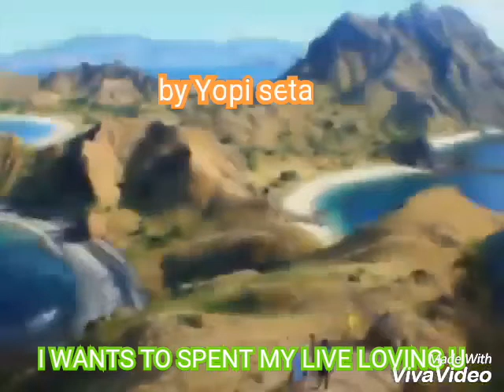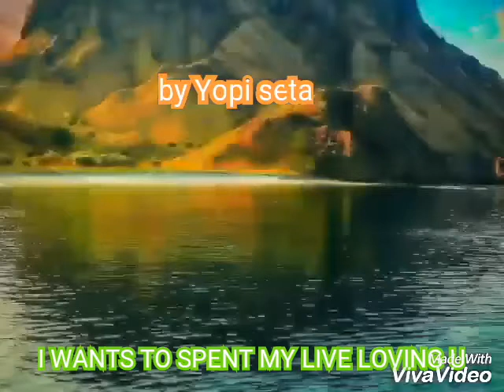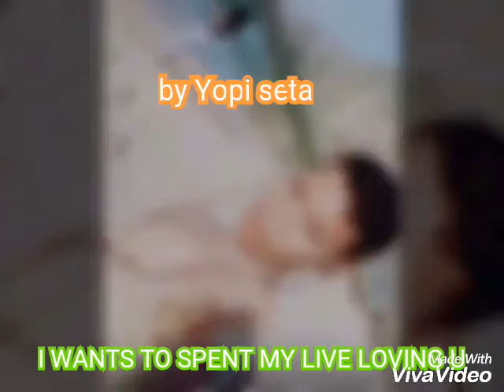I wants to SPENT my life time loving you covered by Yopi